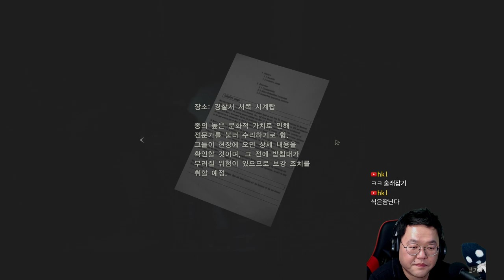레지던트이블2 RE 05화 (RESIDENT EVIL 2 / BIOHAZARD RE:2)｜왓섭! GAME